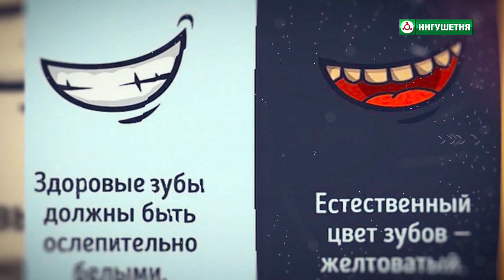11072019 УТРО ИНТЕРВЬЮ ГАЛАЕВ ХИЗИР